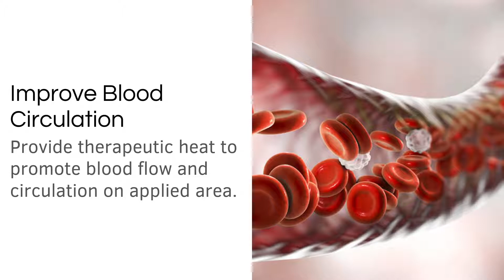LPM Product Description LPM 667